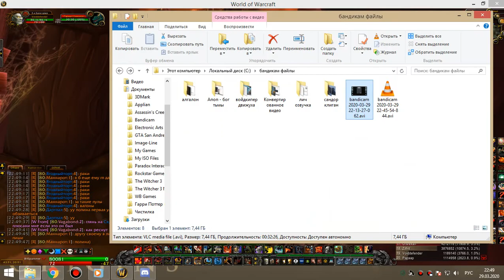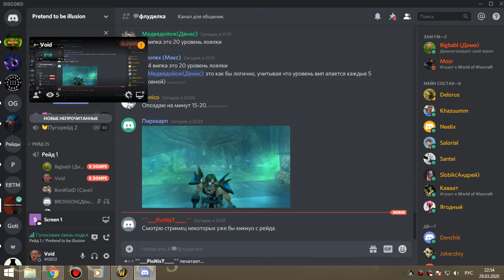2я часть ЗС пвар 29 03 20